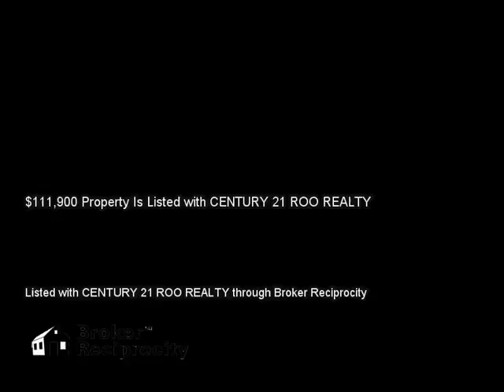5609 OAKFIELD ST, ORLANDO, FL 32808 MLS-O5337055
5609 OAKFIELD ST, ORLANDO, FL 32808 MLS-O5337055, Great opportunity to own this 4 Bedroom, 2 Bathroom pool home in Forrest Park Community. Close to major roads, schools and shopping. The home sits on a fenced, corner lot surrounded with plenty of shady trees. The  interior features a Family Room with fireplace, a separate Family Room and separate Dining Room off the Kitchen. French doors open to the refreshing in-ground pool. Don't miss out on your chance to own, be sure to see it today. This is a Fannie Mae HomePath property.